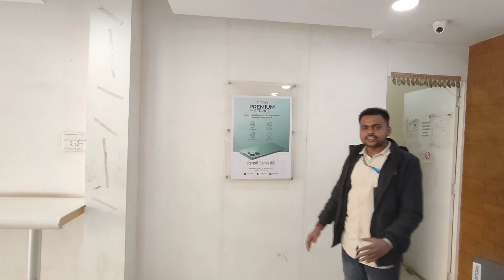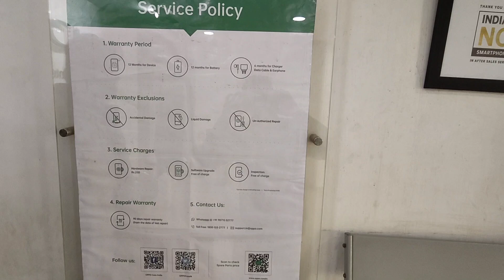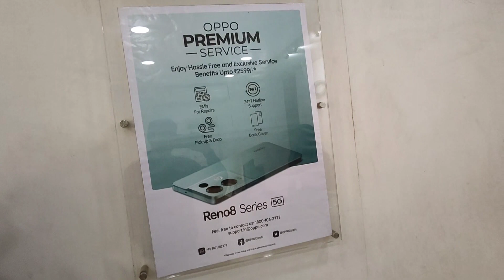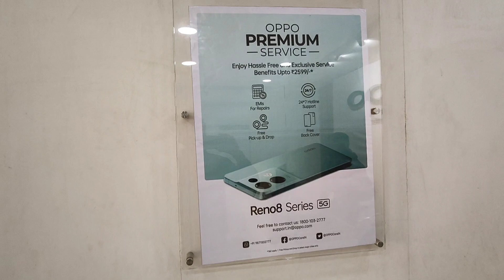Oppo Service Center Gaya Customer Review Vlog Video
Rajnish Modi 🔥
Gaya District Bihar